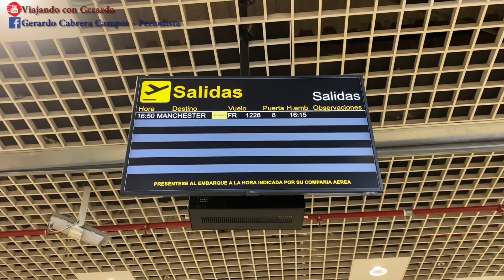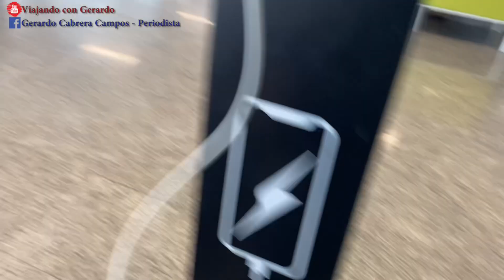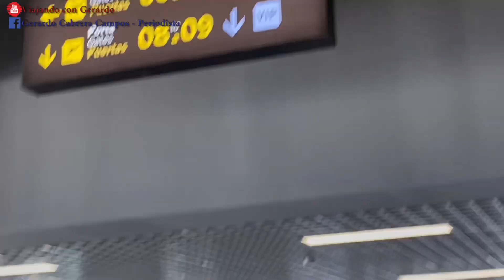AEROPUERTO DE REUS: sitio CASI IGNORADO en ESPAÑA🔥Serie “Un peruano en Reino Unido” | Parte 3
Este aeropuerto de REUS está ubicado en Cataluña, exactamente a una hora aprox. desde Barcelona. Desde aquí salen varios vuelos baratos hacia diversos países de Europa, tal es el caso de Reino Unido.